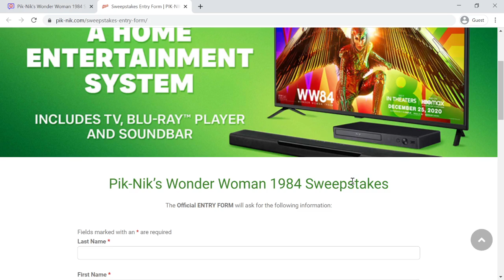Pik Nik's Wonder Woman 1984 Sweepstakes ✅ - Giveaway Win Sweepstakes - ✅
Pik-Nik's Wonder Woman 1984 Sweepstakes. Enter for a chance to win a Home Entertainment System Include TV, Blu Ray Player and Soundbar. Pik-Nik's Wonder Woman 1984 Sweepstakes Ends on March 15, 2021.Visit Now: ReviewsOffers.com!